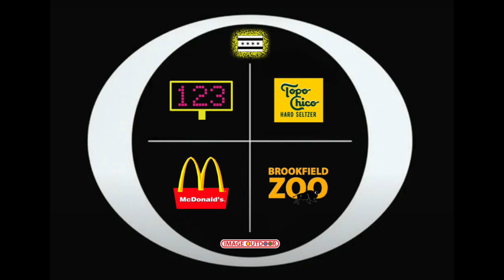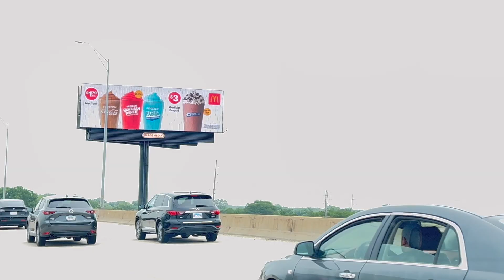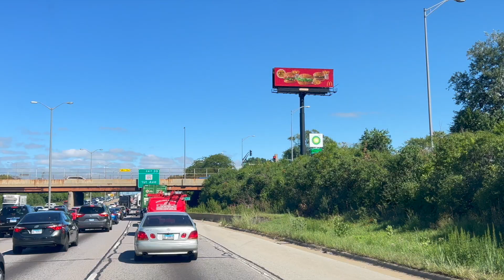IMAGE OUTDOOR: YELLOW - TopoChico Brookfield Zoo McDonalds 2023 - Chicago DIGITAL BULLETIN PLANT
IMAGE OUTDOOR: YELLOW - TopoChico Brookfield Zoo McDonalds 2023 CHICAGO Expressway Tollway DIGITAL BULLETIN PLANT